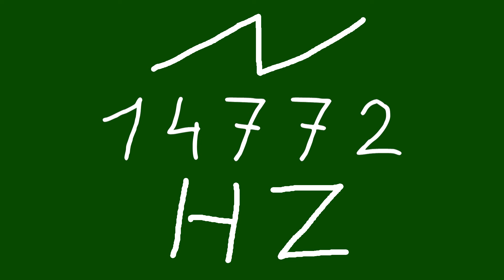14772 hz saw